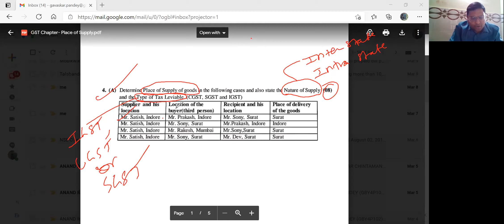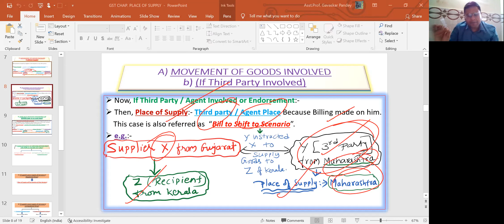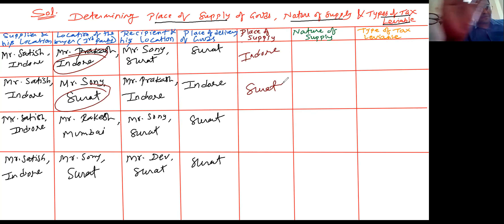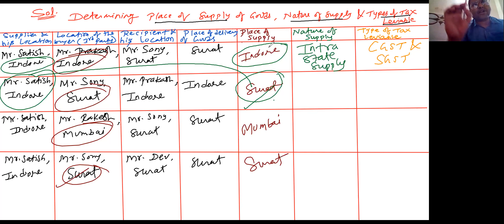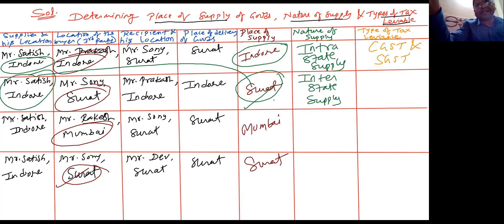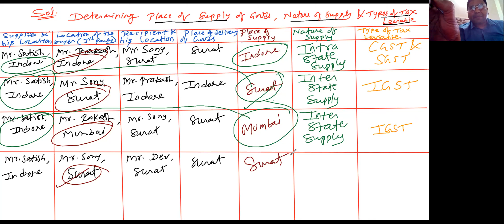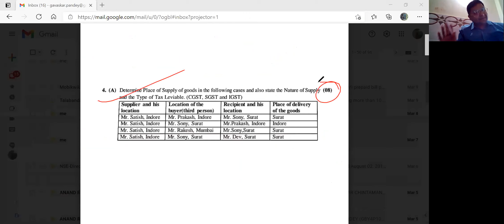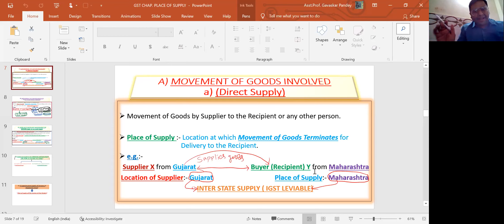GST - Place of Supply of Goods Practical (Third Party involved)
PLACE OF SUPPLY OF GOODS (SECTION 10 OF IGST ACT 2017)

 A) MOVEMENT OF      B) DOES NOT INVOLVED
     GOODS INVOLVED          MOVEMENT OF GOODS

a) Direct Supply          b) If Third Party Involved

 Movement of Goods by Supplier to the Recipient or any other person.

 Place of Supply :- Location at which Movement of Goods Terminates for       Delivery to the Recipient.
 e.g.:-
  Supplier X from Gujarat                      Buyer (Recipient) Y from Maharashtra
 Location of Supplier:- Gujarat    Place of Supply:- Maharashtra
    INTER STATE SUPPLY ( IGST LEVIABLE)